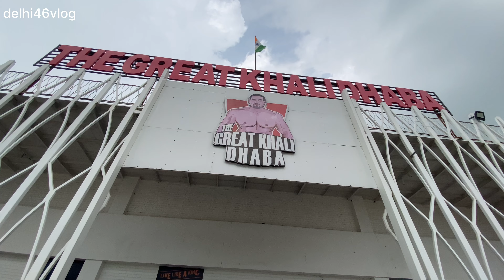DELHI TO THE GREAT KHALI DHABA